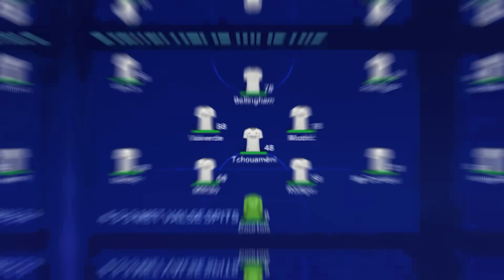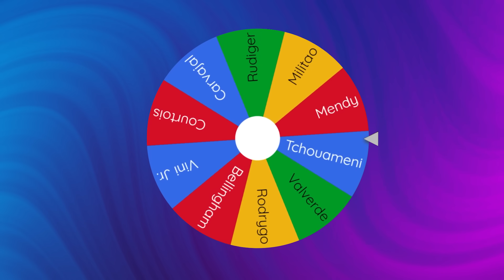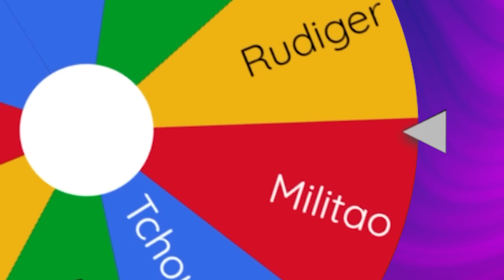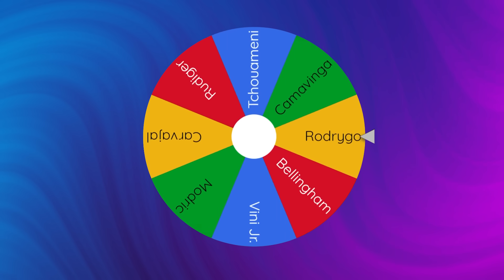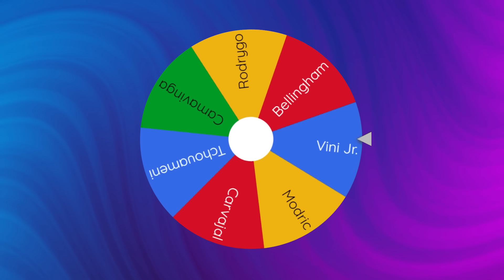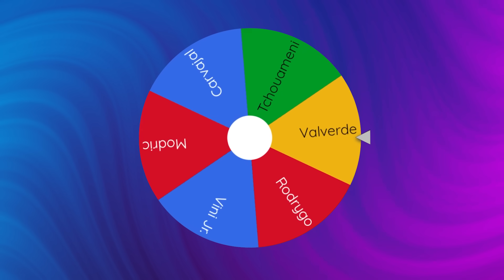FC24, Maar Ratings zijn Omgedraaid!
Het is PattoCember!
En dat betekend dat ik om de dag een video upload!

Bedankt voor het kijken naar 'FC24, Maar Ratings zijn Omgedraaid!'

In deze video probeer ik met Real Madrid de Champions League te winnen, maar de ratings van al mijn spelers zijn OMGEDRAAID! Jude Bellingham is maar 68 algemeen! Lukt het mij nog steeds om de Champions League te winnen?

FIFA 23 Nederlands
Geïnspireerd door bfordlancer, S2G